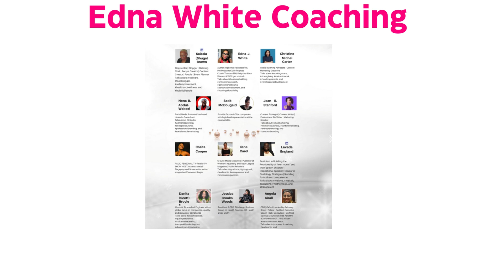Influential African American Business & Corporate Women You Should Follow 2022 - 2023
Who made the special list of Influential African American Business & Corporate Women You Should Follow curated for inclusion in the 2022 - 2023 Year of the Female LinkedIn B2B Content Creator?

I am a life purpose coach that helps women of color (BAIWOC) get to a place in life where they know who they are and know what they want by breaking generational habits and patterns building them up mentally, emotionally, physically, spiritually & financially to live a life feeling confident and fulfilled in 90 days without feeling any guilt or having to apologize for it. We aim to equip you to find strategies to move forward from the generational trauma that has led many women of color to accept and often embrace the false narrative that we are less than others.distraction, low self-esteem, comparison, imposter syndrome, limited emotional intelligence, and the list goes on.

I hope you Enjoy what you see and please visit me on my

Also Join our interactive life coaching group Facebook coaching group - and let's not for get the acclaimed podcast "Keeping it Real on purpose" just ask or Alexa or click the

Thanks long-distance BFFs!